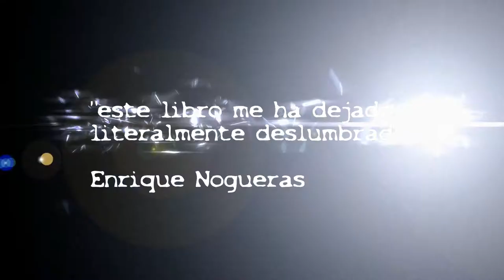El último aliento by Gelu Vlasin (trailer)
el videoclip de presentación del libro "el último aliento" de gelu vlasin
hurga & fierro editores
2017